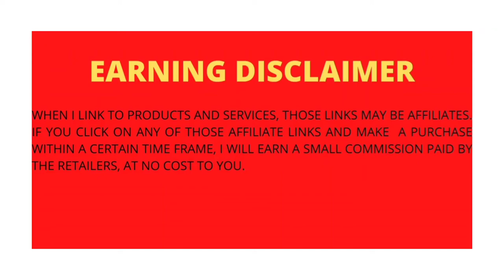samsung galaxy tab A8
Samsung Galaxy Tab A8 Android Tablet, 10.5” LCD Screen, 32GB Storage, Long-Lasting Battery, Kids Content, Smart Switch, Expandable Memory, Dark Gray

Series || Galaxy Tab A8
Brand || SAMSUNG

**A Screen Everyone Will Love: Whether your family is streaming or video chatting with friends, the Galaxy Tab A8 tablet brings out the best in every moment on a 10.5" LCD screen
**Power and Storage for All: Get the power, storage and speed your family needs with an upgraded chipset and plenty of room to keep files — up to 128GB of storage; A long-lasting battery lets you go unplugged for hours to keep the family fun going
**Charge Fast, Power for Hours: Go for hours on a single charge and back to 100% with the fast charging USB C port; Battery life may vary depending on network environment, usage patterns and other factors.